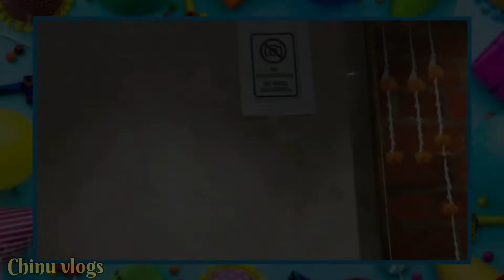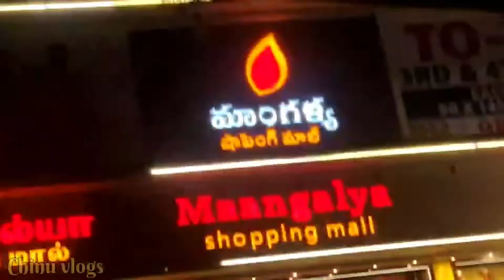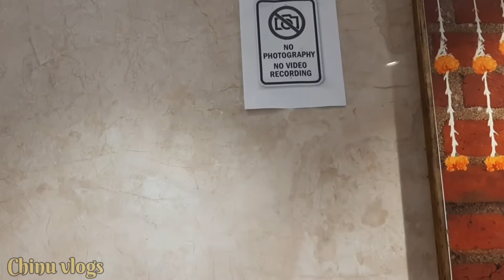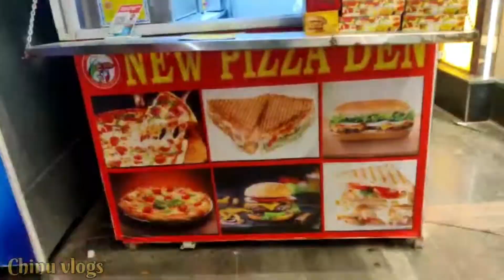Maangalya Mall Hyderabad and street food ,shopping | Sunday vibes | chinu vlogs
Hyderabad street food and  shopping | Sunday vibes | chinu vlogs
entertainment vlog
fun